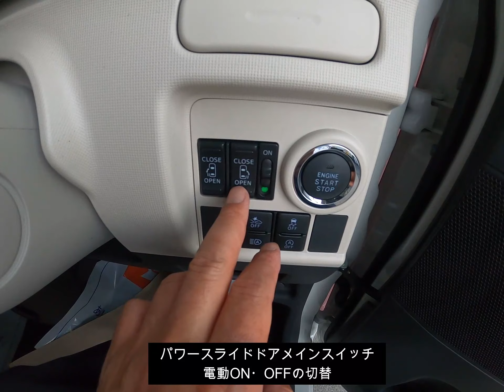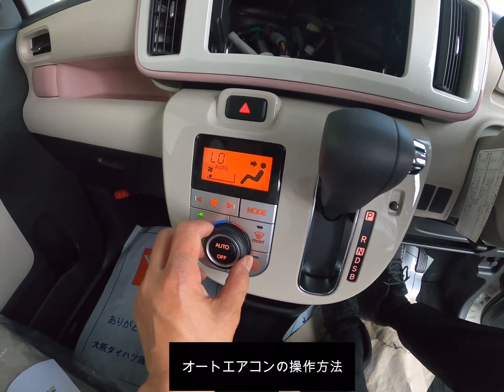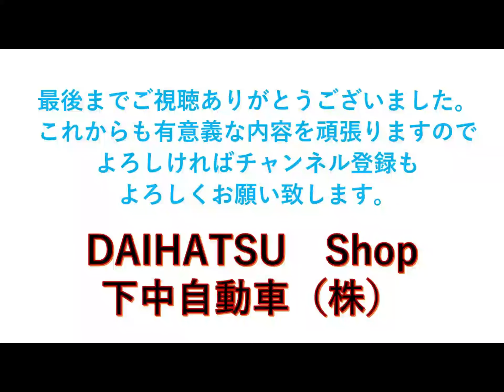ダイハツ ムーヴキャンバス GメイクアップリミテッドSAⅢ 他特別仕様車も多数有り パールホワイト×ピンクメタリック LA800S 取扱説明 パワースライドドア挟み込み防止機能を試して挟まれてみます。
ダイハツ　ムーヴキャンバスの取り扱い説明です。
人気のGメイクアップリミテッドSAⅢ　でパールホワイト×ブルーミングピンクの２トンカラーの人気色です。

商品説明、キーフリーシステム　セキュリテイアラーム
オートハイビーム
等　パワースライドドア挟み込み防止機能を試して挟まれてみます。

DBA-LA800S
ムーヴキャンバス　GメイクアップリミテッドSAⅢ
全長3395mm
全幅1475mm
全高1665mm

燃費JC08ﾓｰﾄﾞ28.6㎞/L
最小回転半径4.4m

水冷直列3気筒12バルブDOHC
最高出力38KW（52PS）/6800rpm
最大ﾄﾙｸ60N.ｍ（6.1kg.m)/5200rpm

155/65R14 75S
また当社はﾀﾞｲﾊﾂ車以外でも新車、中古車問わずご希望のお車、
4,3日以内に探し出す専門店でも有ります。
☆☆☆2001年からﾀﾞｲﾊﾂ新車販売2546台☆☆☆
①自動車事故処理対応件数　年間約100台
②大阪４店のﾀﾞｲﾊﾂｼｮｯﾌﾟ認定店
③ﾀﾞｲﾊﾂｼｮｯﾌﾟCSｺﾝﾃｽﾄ全国優秀賞
④16年連続ﾀﾞｲﾊﾂ新車販売100台超
⑤ﾀﾞｲﾊﾂ最高位ｽｰﾊﾟｰﾋﾟｯﾄ店
⑥ｽｰﾊﾟｰﾋﾟｯﾄ店全国優秀賞